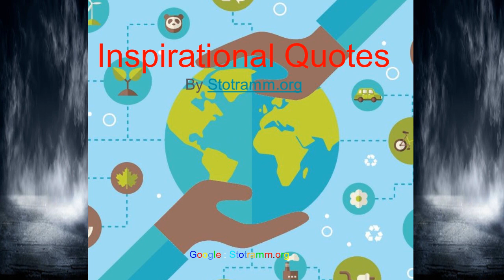नाखून बढ़ने पे सिर्फ Inspirational Quotes 084 By Stotramm org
*नाखून बढ़ने पे सिर्फ*

    *नाखून काटते है हाथ नही*

  *सबंधो में कोई भूल हो तो*

      *भूल को भूलाते है*

       *संबंध को नही*